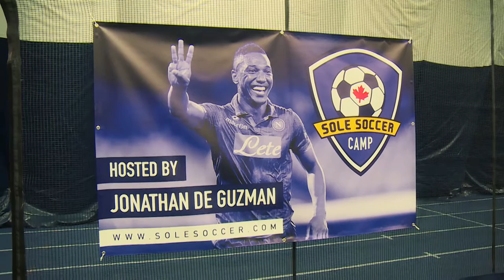SOLE SOCCER CAMP - JONATHAN DE GUZMAN (2015)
Sole Soccer Camp is a skills development program hosted by Professional Soccer Player Jonathan de Guzman designed for male and female soccer players from the ages of 9-17 of all skill levels. Sessions will focus on improving the players technical, tactical and physical skills, while creating a memorable experience.

Video: Matthijs Vegter